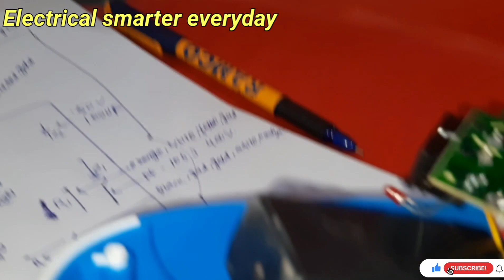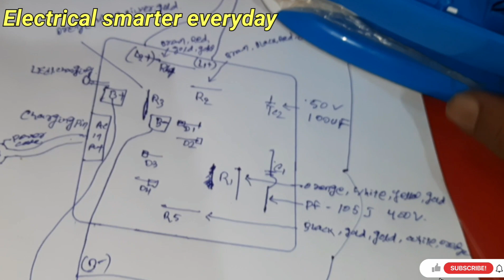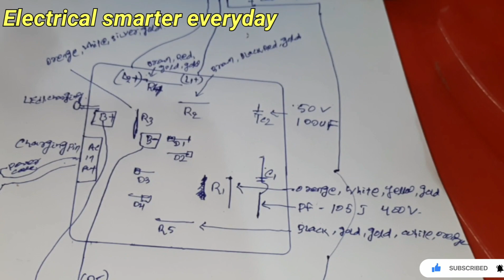Dp light repairing